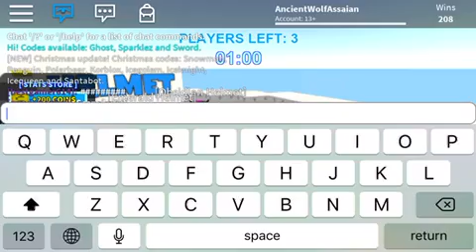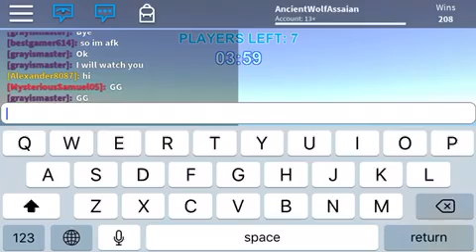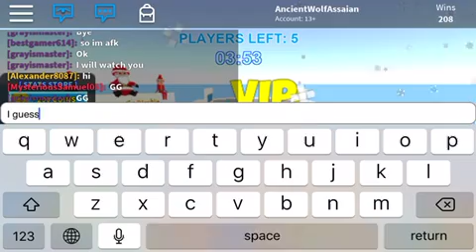Roblox- Sky Wars